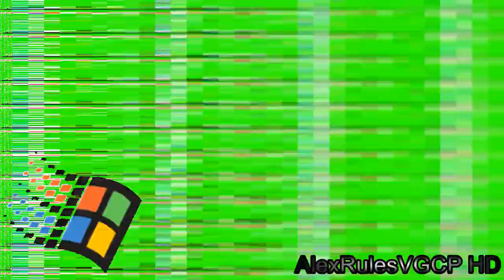Klasky Csupo AVS Effects 2 Round 16 vs Everyone (with new watermark)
round 16 to 30. who likes my new watermark? and who make round 17?